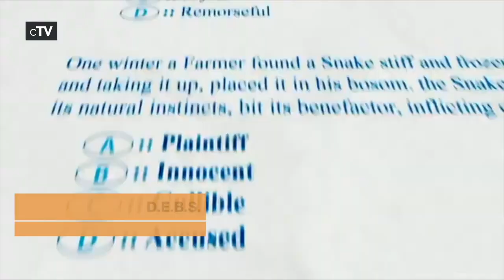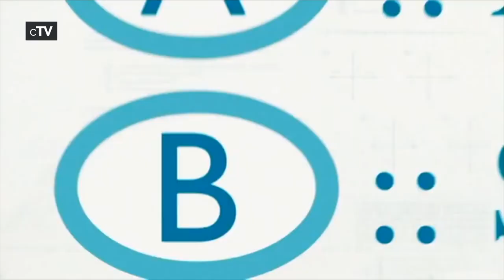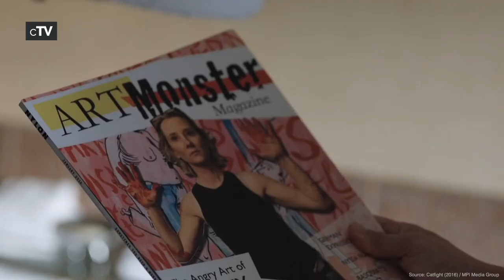Top 5 Lesbian Action Movies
If you want to see action films with lesbian women you should definitely watch our picks for the best Lesbian Action movies.

Movies in this Ranking:
5. D.E.B.S. (2004): (00:13)
4. Catfight (2016): (01:59)
3. The Old Guard (2020): (04:10)
2. Anna (2019): (06:47)
1. Atomic Blonde (2017): (08:48)